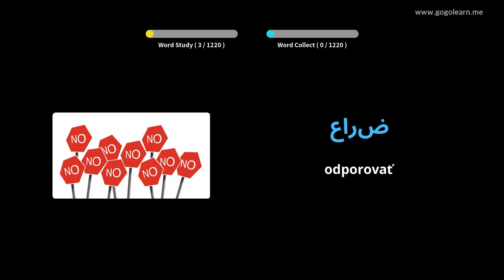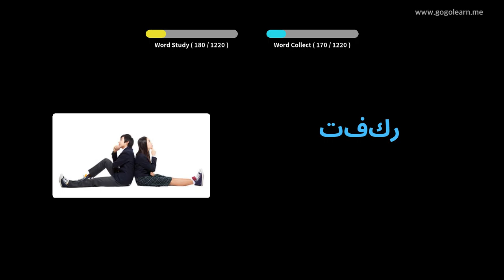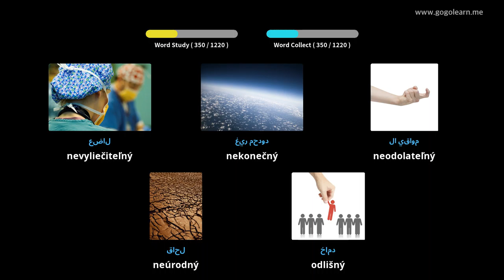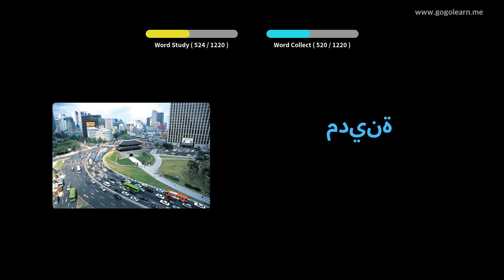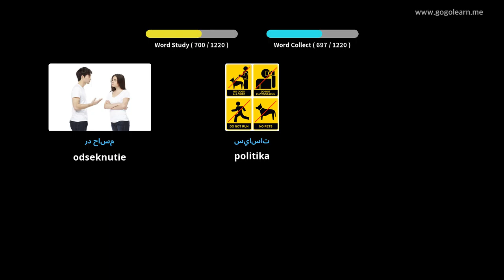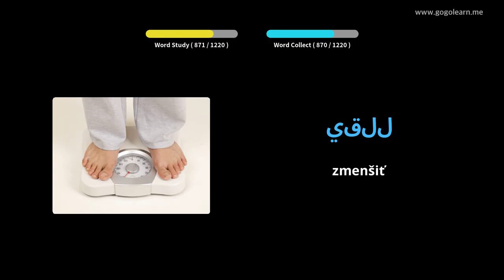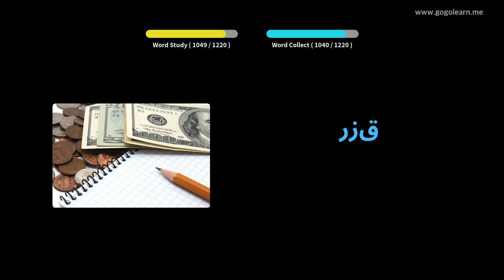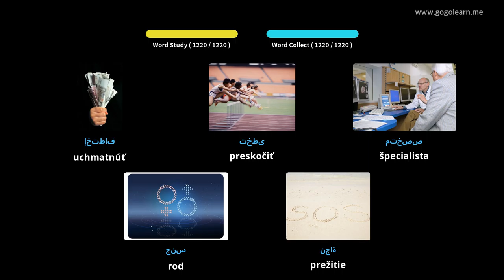Študent arabskej slovnej zásoby | Golearn